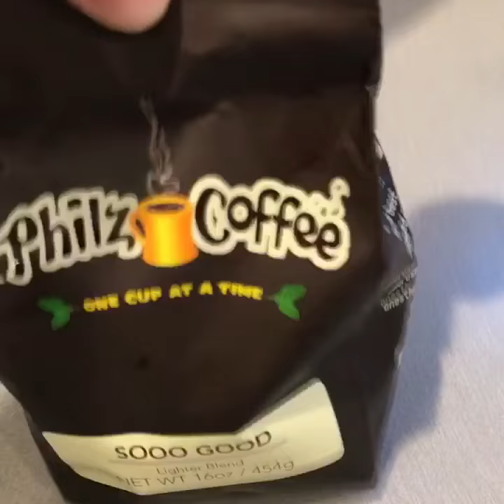Coffee fail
This is why you don't social media and make coffee.